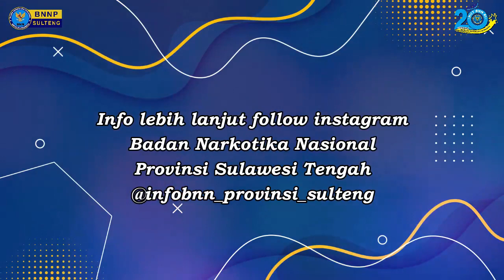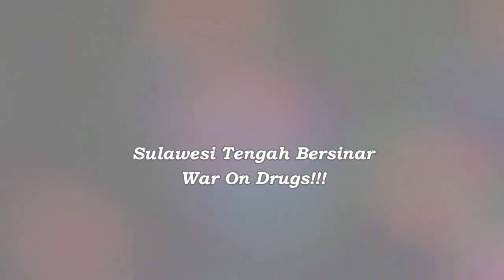AYO IKUTI LOMBA DAN PERTANDINGAN DALAM RANGKA MEMERIAHKAN HUT BNN RI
Hi.. Sobat Sulteng Bersinar,
Dalam rangka memeriahkan Hari Ulang Tahun Badan Narkotika Nasional Republik Indonesia ke 20, BNNP Sulawesi Tengah menggelar berbagai lomba dan pertandingan yang memperebutkan Piala Bergilir Kepala BNNP Sulawesi Tengah dengan total hadiah Jutaan Rupiah.

Ayo ikuti lomba dan pertandingan berikut ini :
• Lomba Paduan Suara tingkat SD dan SMP Se-Kabupaten Sigi.
• Lomba Pidato Online.
• Pertandingan Tenis Meja.
• Pertandingan Domino/Gaple.

Info syarat dan ketentuan hubungi CP :
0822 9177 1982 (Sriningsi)